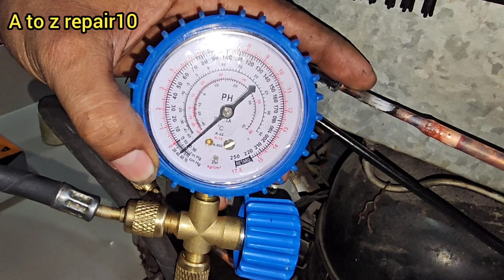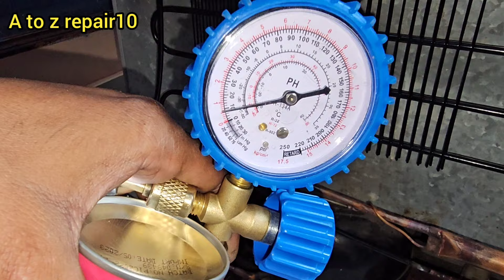डबल डोर फ्रिज कंडेनसर चेंज and गैस चार्जिंग ! doable door fridge condenser change and gas charging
your queries-